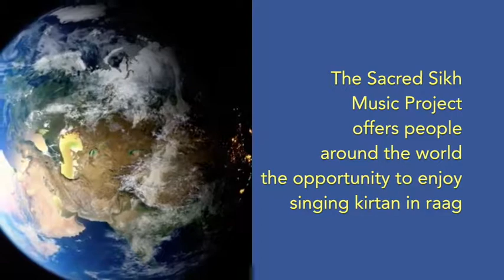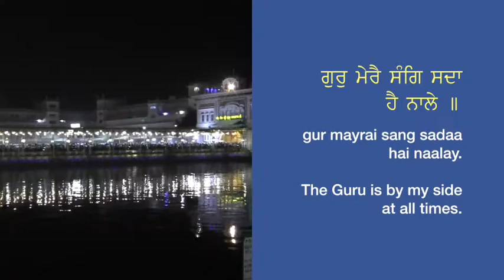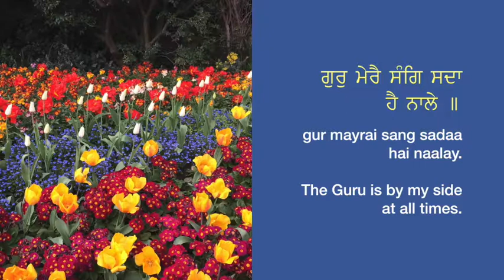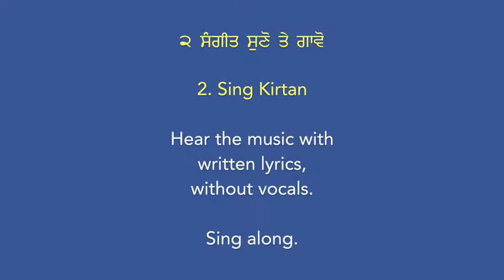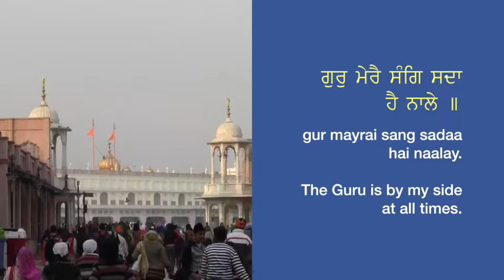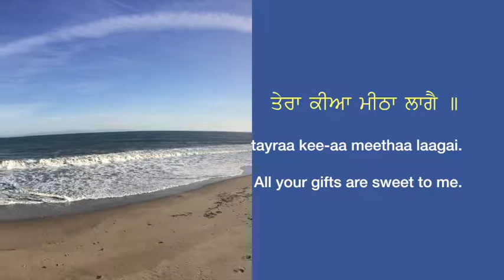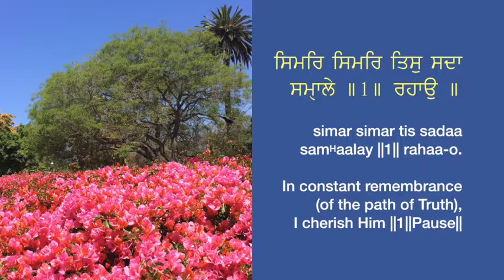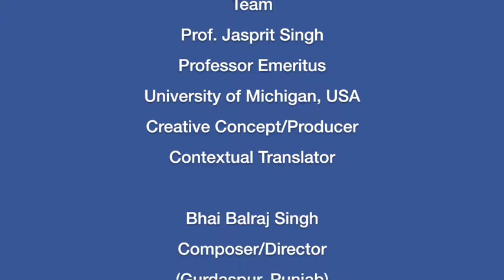Sing Kirtan: 4 Raag Asaa (male): Gur mere sang sadaa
Learn and sing kirtan (sacred singing) in the designated raag (melody).
There are 31 raags, each sung separately in a male voice, and a female voice. Each video includes first the full shabad (vocals, dilruba, harmonium and tabla) then the shabad without vocals (instrumental only). Both parts show the lyrics of the shabad in English, in Gurmukhi script, and in a transliterated form, so English-speakers can learn to pronounce the Punjabi words.
The English translation is humbly presented as a conceptual, not a literal, translation of the original Gurmukhi text. It was made to help convey the essence of the original lyrics from Gurmukhi.
In the second part of each video you can hear the music without the vocals. The lyrics can help you memorize and practice on your own and soon you’ll be singing Kirtan with confidence!
The Sikh Gurus gift of Gurmat Sangeet (Sikh Kirtan) provides a tool to maintain balance and tranquility while staying fully engaged in society.
Millions enjoy listening to and singing Gurmat Sangeet (‘Sikh kirtan),’ thanks to live performances at Sikh Gurdwaras, on-line streaming services and digital media. You, too, can discover the power of Gurmat Sangeet, and feel the added pleasure and peacefulness through singing.
We hope these videos can supplement your journey to learn kirtan. If you want to pursue further learning, there are wonderful teachers and programs available at local Gurdwaras and online, like the excellent resources provided by Punjabi University, Patiala, India.
Bhai Balraj Singh Ji and Bhai Anoop Singh Ji of Gurdaspur composed all of the raags in this project, in their unique interpretations.